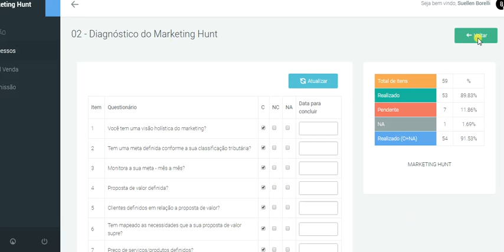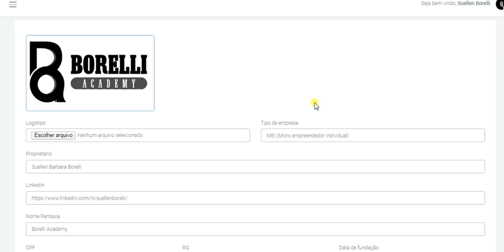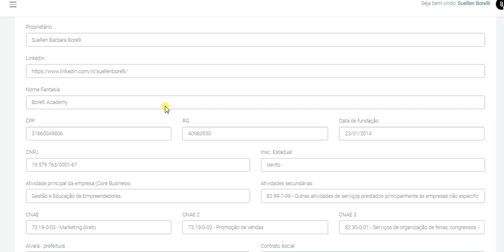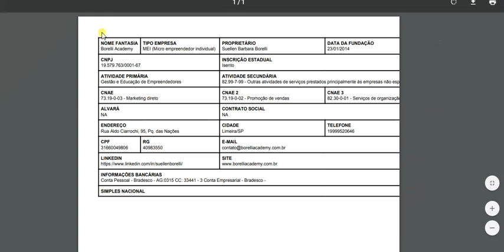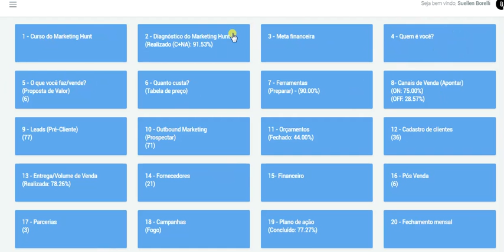MICROLEARNING 4 - Quem é você?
Microlearning do MKT HUNT